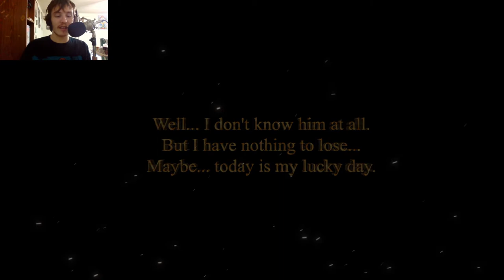Come See What's Lurking | The Alchemist's House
In today's video, We will be entering the Alchemist's House. Let's see what will happen. I hope you all enjoy. Let me know if you have any comments.